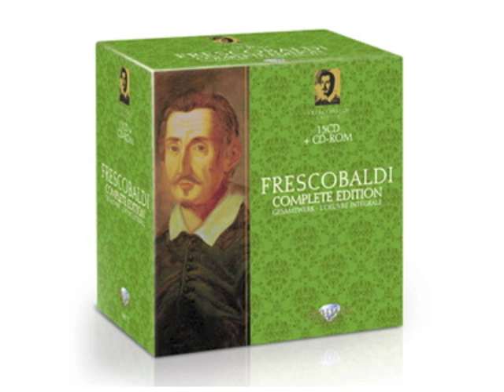Frescobaldi Complete Edition 15CD-Box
Fragmenten van Frescobaldi Complete Edition 15CD-Box
Brilliant Classics Roberto Loreggian